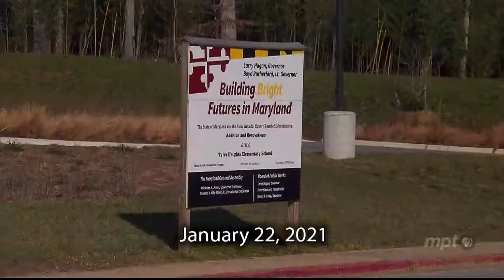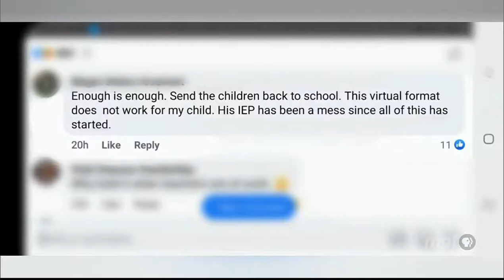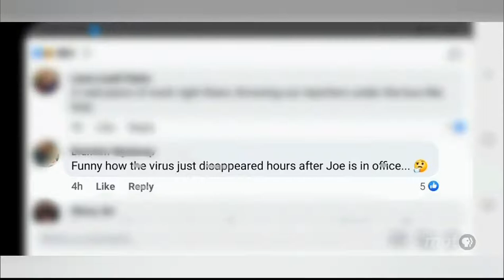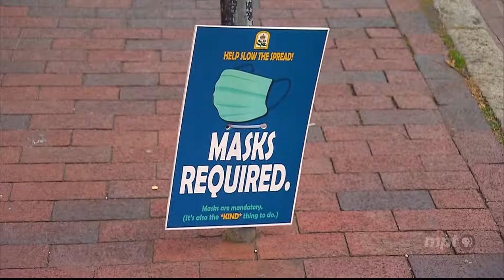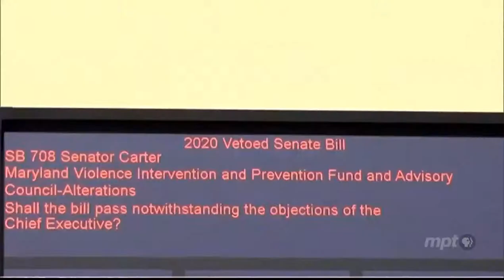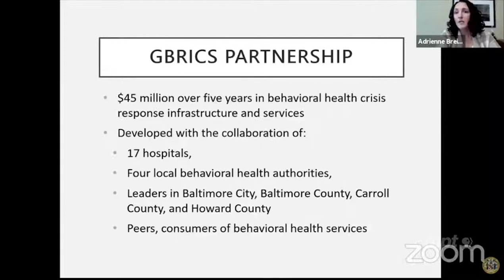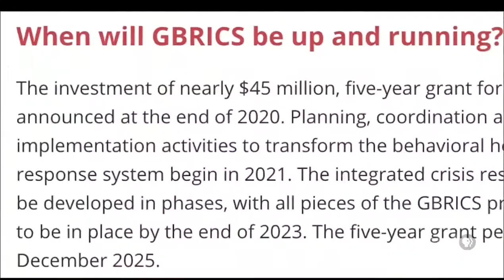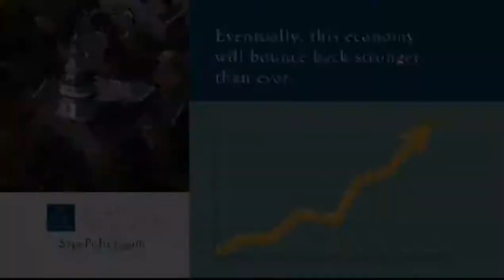State Circle: January 22, 2021